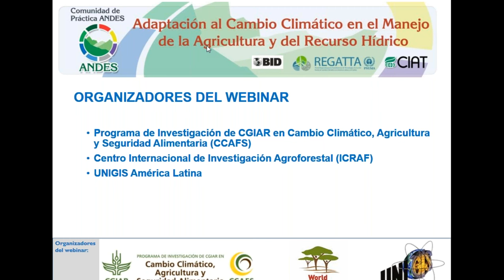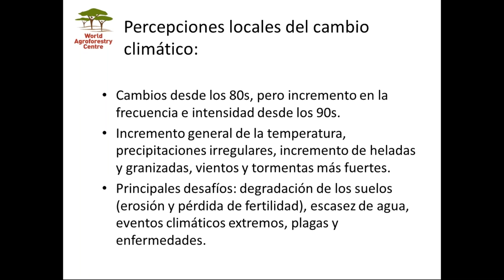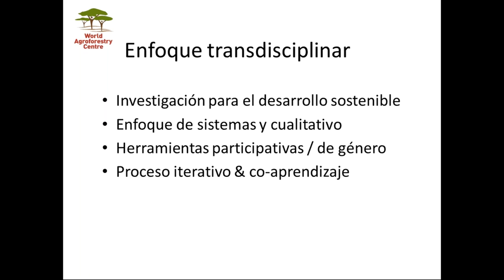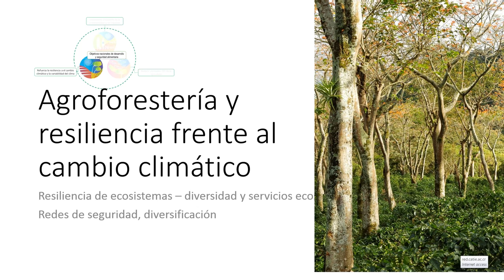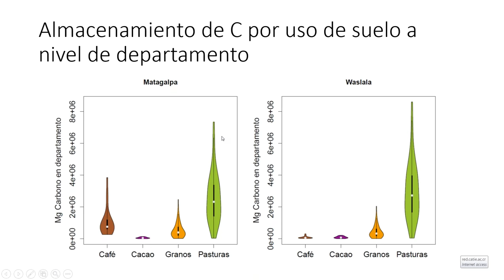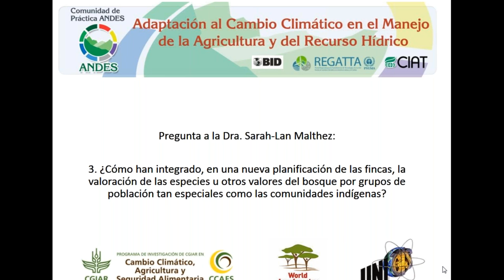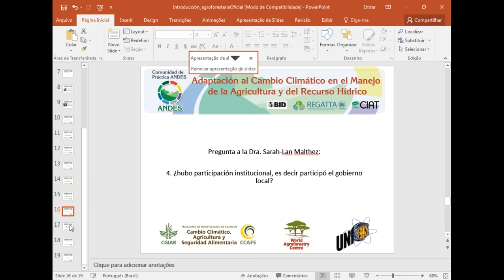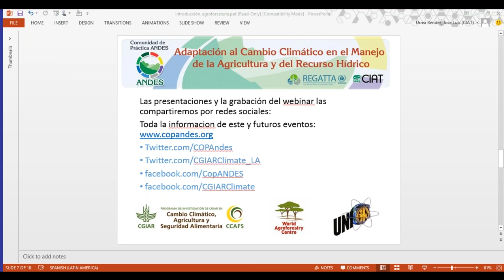Webinar: Sistemas agroforestales como mecanismo de adaptación al cambio climático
-Presentación de Sarah-Lan Mathez 0:08:45
-Presentación de Jenny Ordóñez 0:35:40
-Sección de preguntas 1:14:40

A través de algunos ejemplos de América Central, Jenny Ordóñez, PhD de ICRAF dio una introducción a la importancia de la agroforestería para el desarrollo de la ASAC así como algunos aspectos clave para el desarrollo de intervenciones basadas en la agroforestería.

Sarah-Lan Mathez, PdH de ICRAF, presentó una metodología integrada para documentar y analizar los conocimientos agroecológicos locales para la adaptación al cambio climático, que se desarrolló y aplicó en el marco de un proyecto de investigación agroforestal en los Andes del sur peruano.